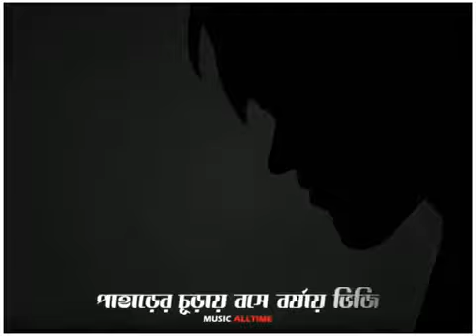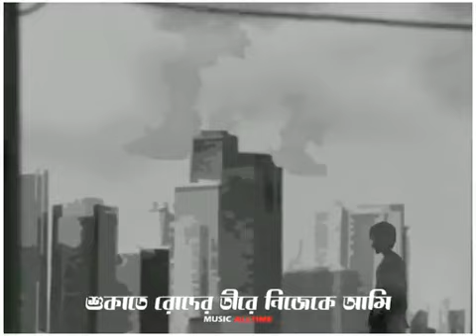Neshar Bojha - popeye cover || 🖤🖤 lyrics || bangla song.🖤